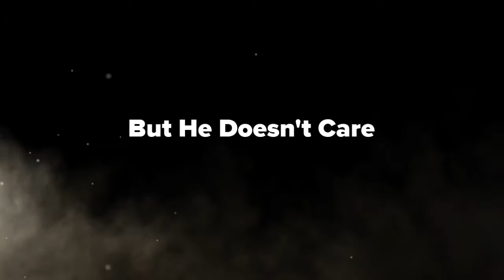He Is Back.......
Trailer..To the most unpopular series i have!